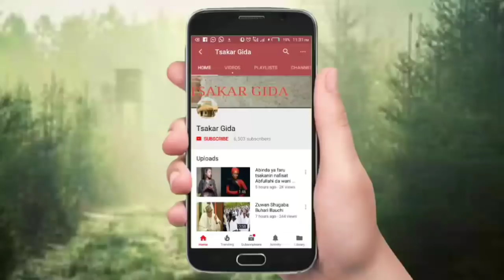Gaskiyar magana game da zancen auren jaruma Maryam Yahaya